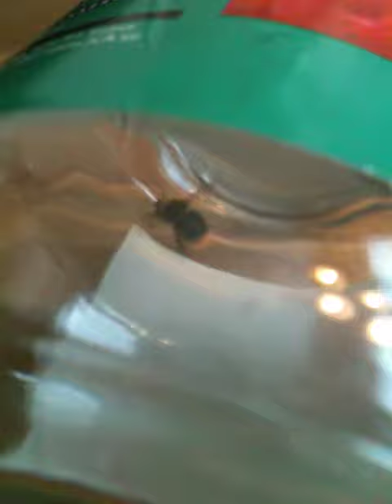The trainee bumblebee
The bumblebee is training ^^